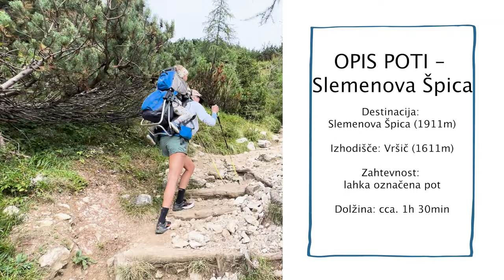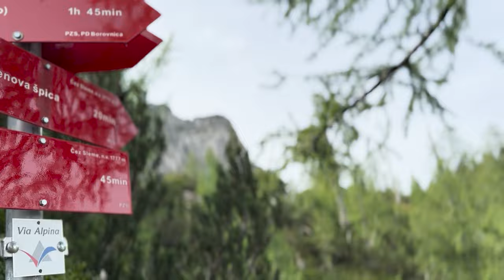Lidlova Vitalnica: Slemenova Špica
Danes ti Maks in Urška pokažeta, katero destinacijo enostavno ne smeš izpustiti med svojimi oktobrskimi vzponi. ⛰ Kateri vrh Julijskih Alp pa je tvoj najljubši? 👇

0:00 Uvod
0:30 Začetek poti
1:04 Začetek poti
2:15 Pred vrhom
2:57 Vrh
3:43 Zaključek
4:22 End screen